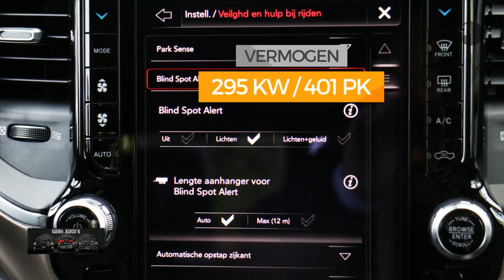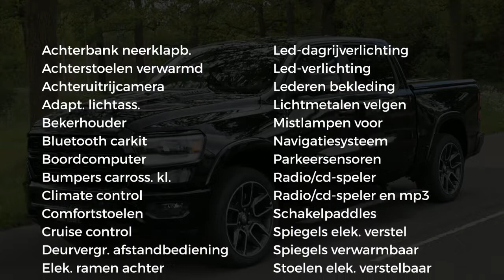Dodge Ram 1500 | SPORT | Rijklaar prijs met LPG & Deksel | 12 inch Groot scherm | 5.7 V8 HEMI 401 PK